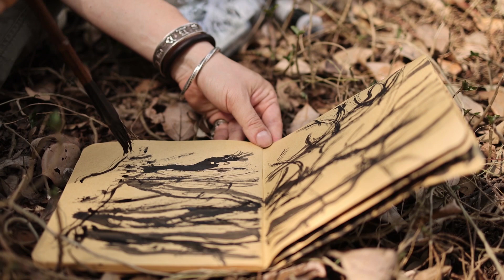关于天籁 张小瑞 画者写生纪录片●山色-打秋风济 果子视觉工作室个人纪录片定制服务 Zhang Xiaorui Painter's Sketching Documentary 2021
关于天籁  张小瑞 画者写生纪录片●山色-打秋风济   果子视觉工作室个人纪录片定制服务 Zhang Xiaorui Painter's Sketching Documentary 2021——Sounds of nature      Borrow the beauty of the mountain to mirror the true beauty in my inner world